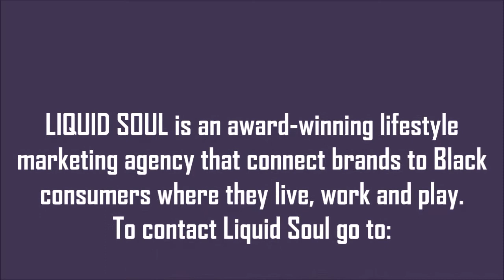STATE OF THE GAME ATL 2/11/2015:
(YOU TUBE CLIP) DON FIGGA NETWORKING WITH MY PEOPLE FELICIA CHANDLER & MIKE WHITTLEY AT LIQUID SOUL A TOP NOTCH MARKETING CONSULTING, ADVERTISING, PR AGENCY IN ATLANTA, GA. WHEN GREAT MINDS COME TOGETHER ALL KIND OF GREAT THINGS HAPPEN!